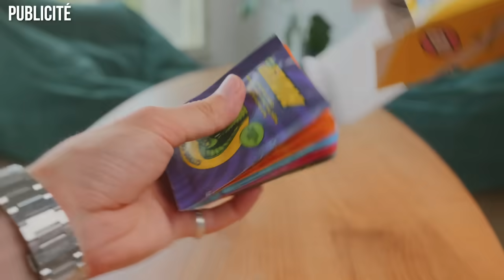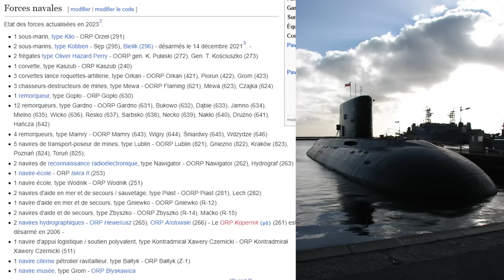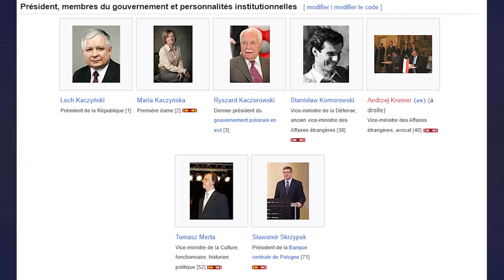LA POLOGNE : CRÉDIBLE FACE À LA RUSSIE ?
Découvrez HOLY, mon partenaire ! - Des Iced Teas sains, et des boissons énergisantes, sans sucres aux goûts et arômes naturels. Utilisez mon code "Ate5" pour 5€ de réduction lors de votre commande !

Dans cette vidéo, nous allons revenir sur l'augmentation du budget de la défense polonaise et son armée.

Fly safe !
"Até"

NOS RESEAUX

CHAPITRAGE :
00:00 INTRO
00:59 HOLY
03:05 LA POLOGNE
13:31 L'ARMÉE DE TERRE
20:32 MY TWO CENTS
24:37 OUTRO